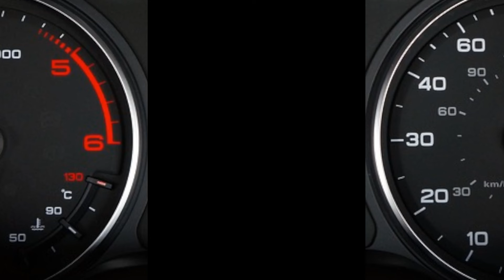Porsche 911 (930) turbo: Il rinascimento con singer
Esplora il ritorno alla vita della mitica Porsche 911 (930) Turbo grazie alla collaborazione con Singer, noto per il restauro e la personalizzazione di auto d'epoca. In questo video, scopriamo insieme il processo di trasformazione di questo iconico modello, che unisce l'eleganza senza tempo della 911 con le innovazioni moderne di Singer. Dalla ristrutturazione del motore alla personalizzazione degli interni, ogni dettaglio è curato con precisione artigianale per creare un'auto unica nel suo genere. Se sei un appassionato di auto d'epoca o semplicemente ami la bellezza e l'eleganza delle Porsche, non perderti questo emozionante viaggio nel passato e nel futuro dell'auto sportiva per eccellenza.